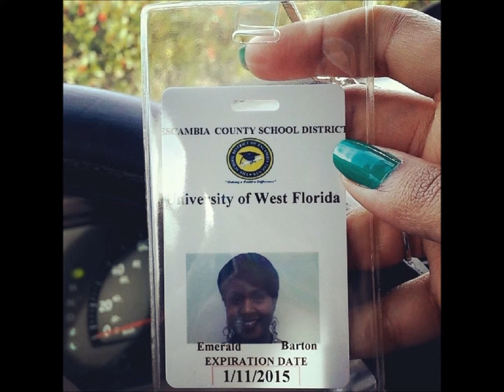Road to Graduation Vlog 5!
This week is about the preparation of my 2nd Field Experience!